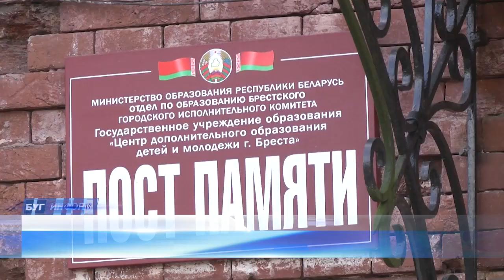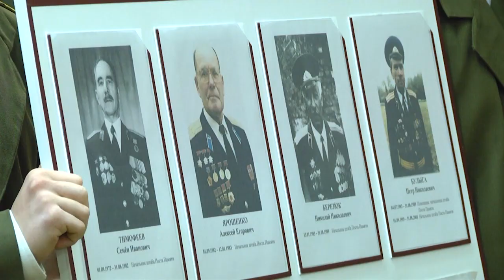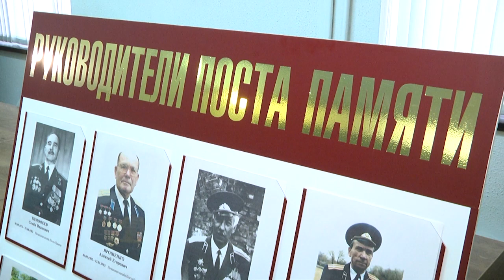2023-03-07 г. Брест. Круглый стол: «Встреча поколений». Новости на Буг-ТВ.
Круглый стол: «Встреча поколений: листая  страницы истории Поста Памяти».
Над вечным огнем славы и доблести веет ветер героических лет. Перелистывается летопись, написанная ещё нашими дедами и прадедами, и день вчерашний напоминает нам о себе сегодня, чтобы творить мирное завтра. Прошел   51 год с того дня, когда у Вечного огня на площади Церемониалов в Брестской крепости впервые встали часовые. С далёкого 1972 года и до сегодняшнего дня более ста тысяч учащихся школ областного центра отстояли почётные вахты у памятного пламени. Ведь нет благороднее миссии, чем сохранение исторической памяти во имя светлого будущего.